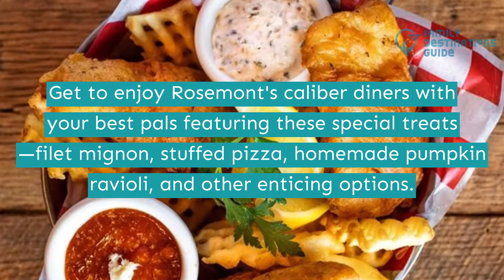11 Best Restaurants in Rosemont, IL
Rosemont lures tourists yearly, providing great entertainment with lovely convention centers, charming attractions, and growing food industries.

Have a handful of these tasty dishes from the top diners in the city—filet mignon, stuffed pizza, homemade pumpkin ravioli, and so much more.

Want to level up this trip? Get yourself handy with all the best restaurants in Rosemont by watching this video.